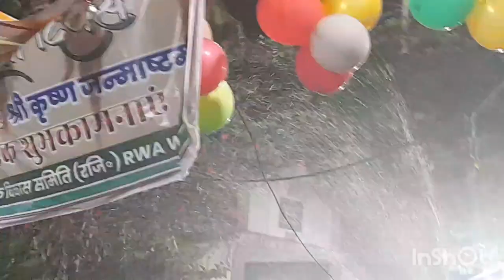कृष्णजन्मास्टमी दही हांड़ी उतसव aap v enjoy kare @nehashukla1986 💓👌👍👆